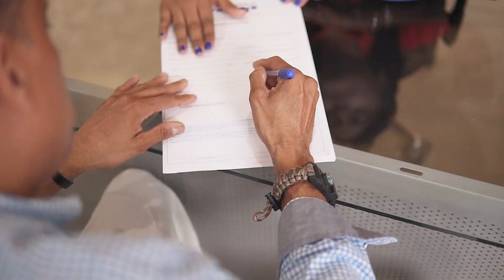TIKTOK ESTA ACABANDO CON LA JUVENTUD EL DEBATE RADIO SHOW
Estrellas Orientales vs Águilas Cibaeñas en vivo,

Toros en vivo,
Toros del Este en vivo,
tigres del Licey en vivo hoy,
Toros en vivo hoy,
juego de los Toros en vivo,
Águilas en vivo,
Águilas Cibaeñas en vivo,
Águilas Cibaeñas en vivo hoy,
Águilas en vivo hoy,
juego de las Águilas en vivo,

Toros del Este vs Águilas Cibaeñas en vivo,
Toros y Águilas en vivo,
Toros vs Águilas en vivo,

lidom en vivo juego de hoy,
juego de pelota en vivo de hoy,

pelota invernal en vivo hoy,
pelota invernal en vivo,